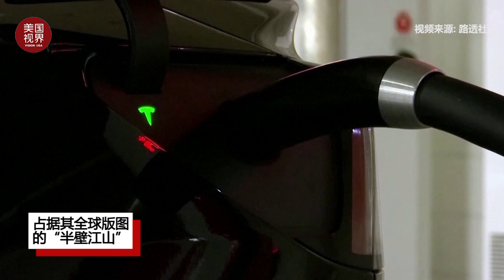特斯拉中国月销首破7万辆 上海工厂贡献去年全球一半交付量